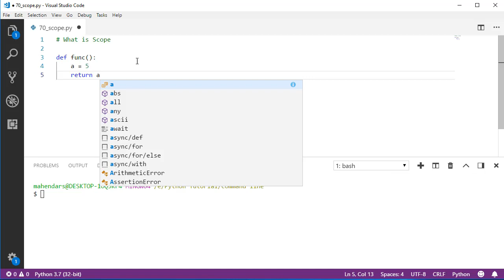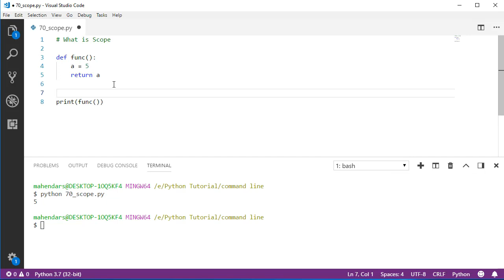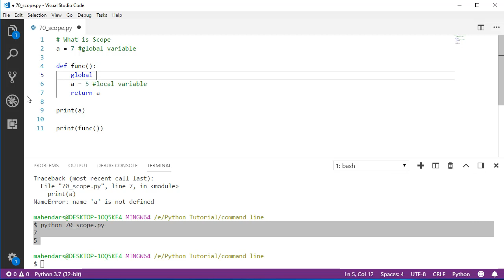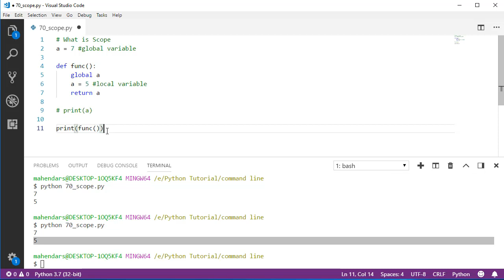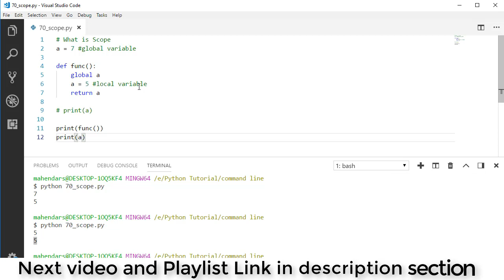#71 Scope variable in python // Complete Python tutorial(2020)💻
Previous Video :- .